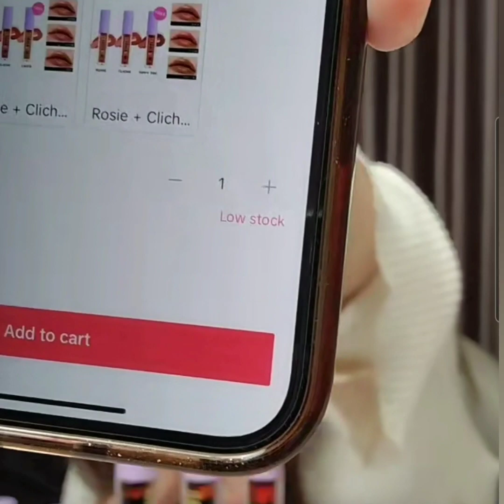NATHALIE DAN YOGI PASANGAN TER UNYU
NATHALIE DAN YOGI PASANGAN TER UNYU@Diaryradanns